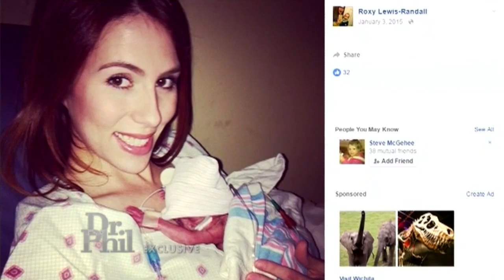What A Grief-stricken Mom Remembers About Her Toddler’s Sunny Disposition: ‘He Was The Happiest’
In a Dr. Phil exclusive airing Monday, Roxanne Lewis-Randall recounts how, despite dealing with the effects of being born three months premature, her son, 19-month-old Lincoln Lewis, was always laughing and smiling before he died in July 2016 of.